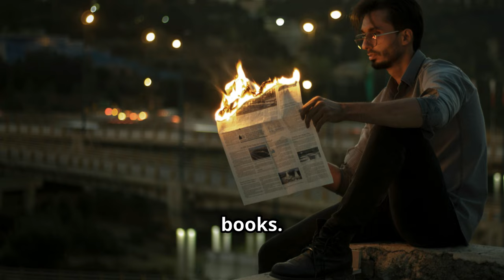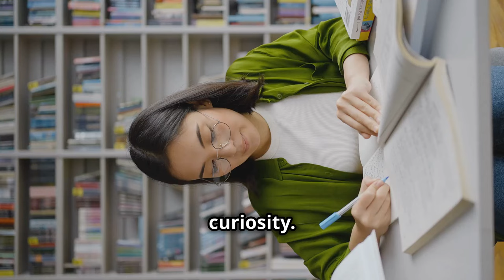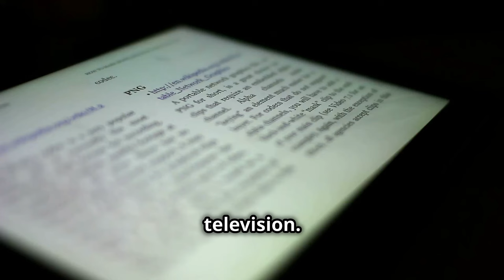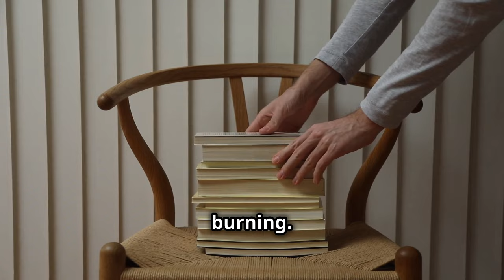Fahrenheit 451: The Book That Shouldn't Exist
Hello and welcome back to @Thebookfoxsummaries bringing literature to life one summary at the time, Can't tackle that TBR pile? Don't have time to read? We've got you covered!

**Imagine a future where firemen start fires, not put them out. Their target: books. **

In Ray Bradbury's chilling dystopian novel, Fahrenheit 451, Montag, a fireman tasked with burning forbidden literature, has his world turned upside down when he encounters a mysterious young woman named Clarisse.  Her curiosity and love for books spark a fire within Montag, forcing him to question everything he thought he knew.  Is ignorance truly bliss? What happens when knowledge is outlawed?

Join us as we delve into the themes of censorship, free thought, and the power of literature in Fahrenheit 451.   This video explores:

The dangers of a society that controls information
Montag's journey of rebellion and self-discovery
The importance of critical thinking and questioning authority
The enduring power of stories and ideas

Whether you're a book fox  or just curious about dystopian fiction, this video is for you!